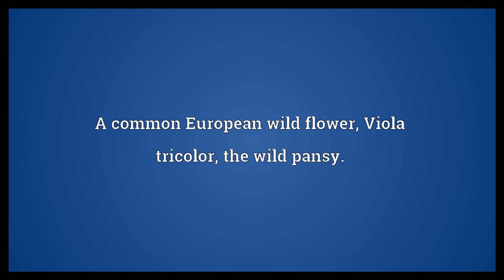Heartsease Meaning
Video shows what heartsease means. A common European wild flower, Viola tricolor; the wild pansy.. heartsease synonyms: Johnny-jump-up.  Heartsease Meaning. How to pronounce, definition audio dictionary. How to say heartsease. Powered by MaryTTS, Wiktionary